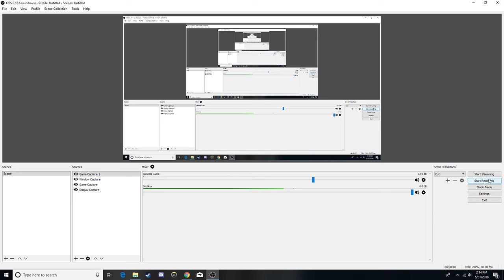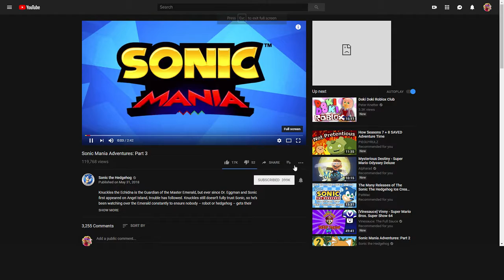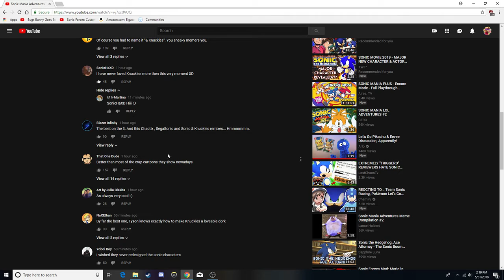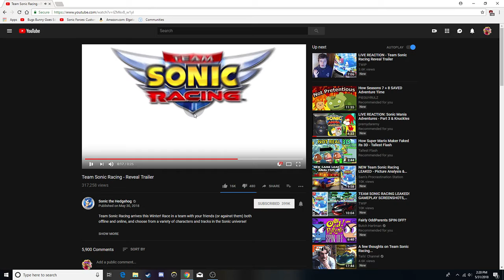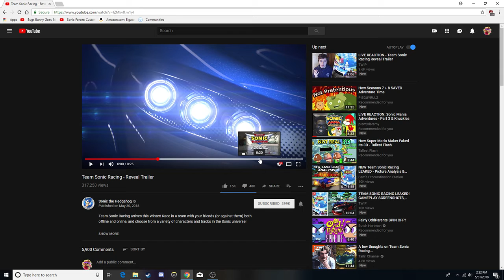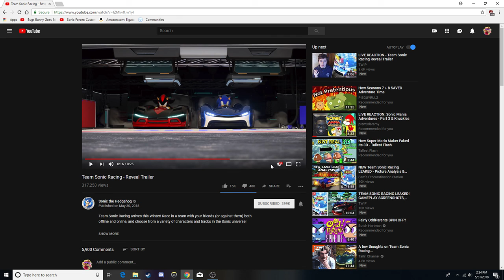Sonic Mania Adventures Part 3 Reaction + Talking About Team Sonic Racing